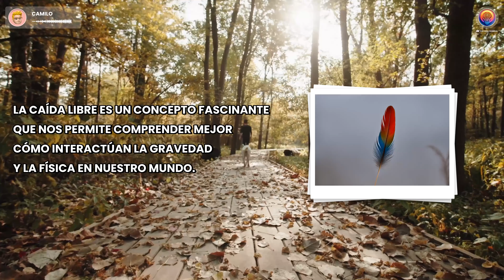⬇ CAÍDA LIBRE: Concepto, Información y Datos curiosos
📖 CAÍDA LIBRE: Historia, Información y Datos curiosos

¡Hola a todos! Hoy vamos a hablar de un concepto muy interesante y emocionante: la caída libre. Si alguna vez te preguntaste qué sucede cuando algo cae desde una gran altura, ¡este video es para ti!

La caída libre es un fenómeno físico que ocurre cuando un objeto se mueve solamente bajo la influencia de la gravedad, sin la interferencia de otras fuerzas externas, como la fricción del aire o la resistencia del agua. Esto significa que el objeto está completamente libre y sin restricciones durante su caída.

La forma más común de observar la caída libre es a través de los saltos en paracaídas. Imagina que estás en un avión y, de repente, saltas al vacío. En ese momento, experimentas la increíble sensación de estar en caída libre. El viento sopla en tu cara, el paisaje se despliega ante tus ojos y la adrenalina fluye por tus venas. Es una experiencia emocionante y única que muchas personas buscan experimentar al menos una vez en la vida.

Pero, ¿qué sucede en realidad durante esta caída libre? Bueno, primero debemos entender la fuerza de la gravedad. La gravedad es la fuerza invisible que atrae a todos los objetos hacia el centro de la Tierra. Es responsable de mantenernos pegados al suelo y de permitir que los planetas orbiten alrededor del sol. En resumen, ¡es una fuerza muy poderosa!

Cuando saltamos desde una altura, comenzamos a acelerar debido a la gravedad. Esto significa que nuestra velocidad aumenta a medida que caemos. Pero, aquí viene algo muy interesante: aunque nuestra velocidad aumenta, nuestra aceleración es constante. ¿Qué significa eso?

La aceleración es la tasa de cambio de velocidad de un objeto. En la caída libre, la aceleración es constante y se llama aceleración debido a la gravedad, que suele representarse con la letra "g". En la Tierra, la aceleración debida a la gravedad es de aproximadamente 9,8 metros por segundo al cuadrado.

Entonces, mientras caemos, nuestro objeto acelera a una tasa constante de 9,8 metros por segundo al cuadrado. Esto significa que cada segundo que pasa, nuestra velocidad aumenta en 9,8 metros por segundo. Es como si alguien estuviera pisando el acelerador constantemente mientras caemos.

Pero espera un momento, ¿esto significa que cuanto más tiempo caemos, más rápido vamos? ¡Exactamente! Cuanto más tiempo estamos en caída libre, más rápido nos movemos. Por eso, cuando saltamos desde una altura considerable, nuestro cuerpo alcanza velocidades extremadamente altas.

Sin embargo, hay un límite para esta velocidad. Cuando caemos, llega un punto en el que la resistencia del aire se vuelve lo suficientemente fuerte como para equilibrar la aceleración debido a la gravedad. A esta velocidad, llamada velocidad terminal, ya no se produce una aceleración adicional. En cambio, nos mantenemos a una velocidad constante durante el resto de la caída. La velocidad terminal varía dependiendo de varios factores, como la forma y el tamaño del objeto que cae.

Ahora bien, la caída libre no se limita solo a los saltos en paracaídas. Podemos observar este fenómeno en muchas otras situaciones de la vida cotidiana. Por ejemplo, cuando dejamos caer una pluma desde nuestro escritorio, la pluma está en caída libre hasta que la resistencia del aire la frena y finalmente llega al suelo.

La caída libre es un concepto fascinante que nos permite comprender mejor cómo interactúan la gravedad y la física en nuestro mundo. Desde los saltos en paracaídas hasta los objetos que caen desde nuestros bolsillos, la caída libre está presente en nuestro día a día.

Entonces, la próxima vez que veas algo caer desde una gran altura, ¡recuerda que está en caída libre! Y ahora que conoces los secretos de este fenómeno, ¡quizás puedas sorprender a tus amigos con tus conocimientos científicos!

Espero que hayan disfrutado de este video y que hayan aprendido algo nuevo. ¡Nos vemos la próxima!